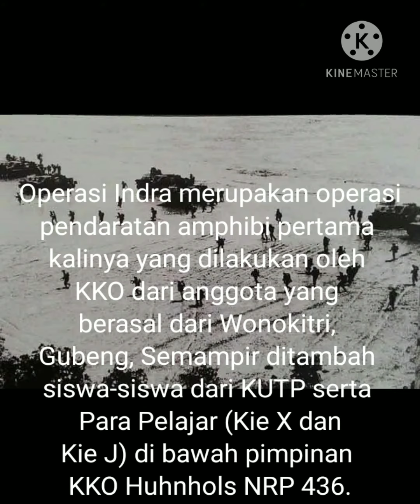Sejarah Awal KKO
Beberapa dokumentasi lama Korps Komando TNI AL di era melawan DI / TII dan Permesta.